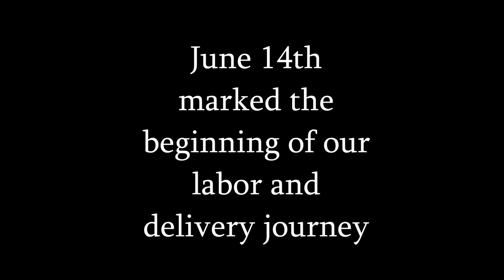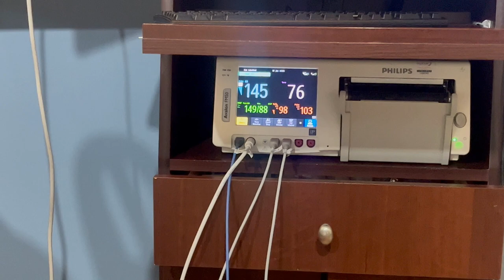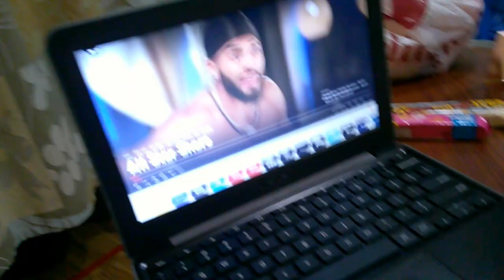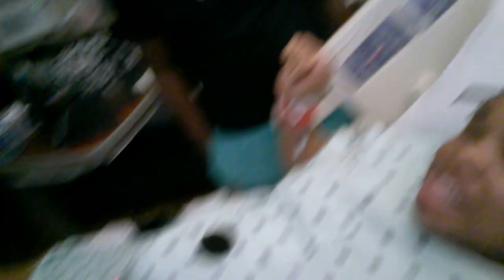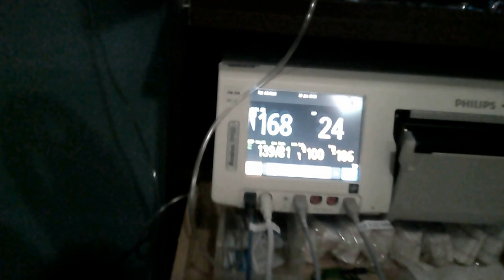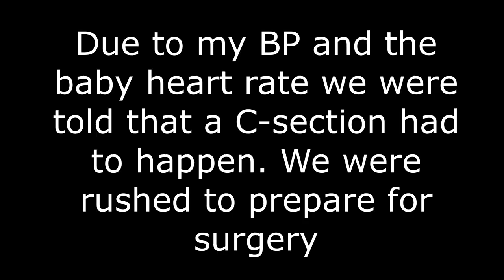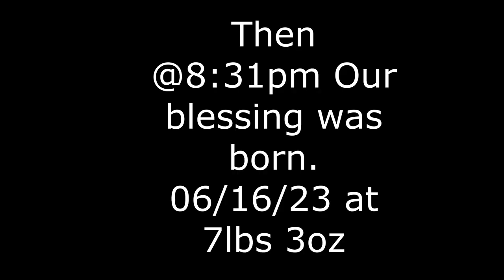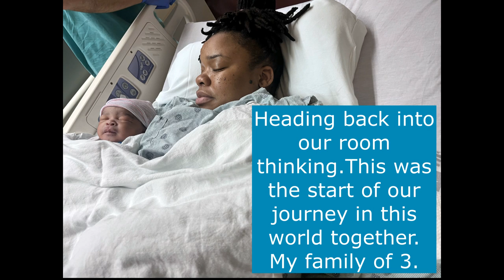Official Labor & Delivery Vlog| Preeclampsia| 37 Weeks|Induction| Unplanned C-section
We feel so Blessed to have our baby boy! We hope you all enjoyed this vlog.